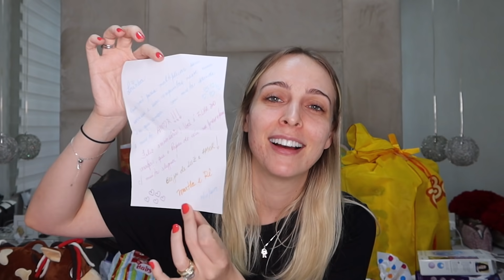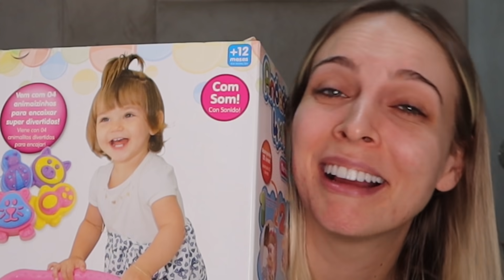ABRINDO OS PRESENTES DO CHÁ REVELAÇÃO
Eii, tem coisa melhor que ganhar presente? Ainda mais pra filha né? Que delicia! Obrigada amigos e família, amamos tudoooo!